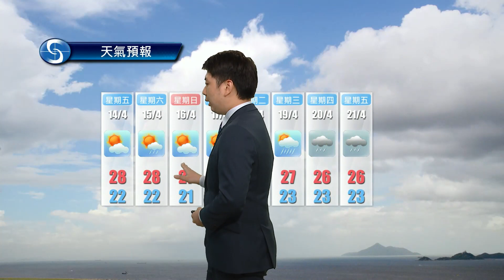黃昏天氣節目(04月12日下午6時) - 科學主任謝威寶